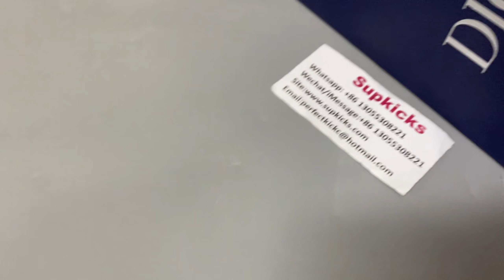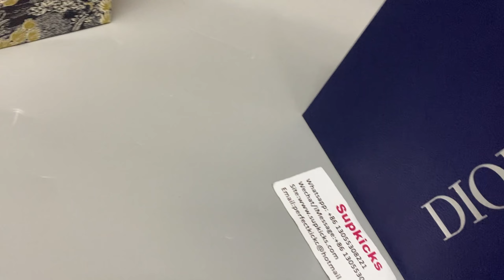Dior B27 Low Olive Cream Beige Black Dior Oblique Jacquard Review